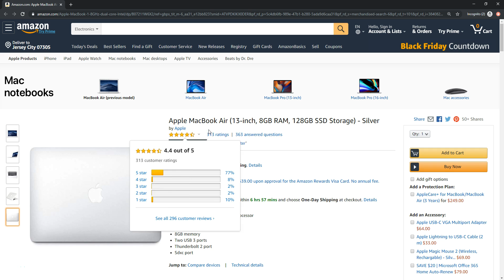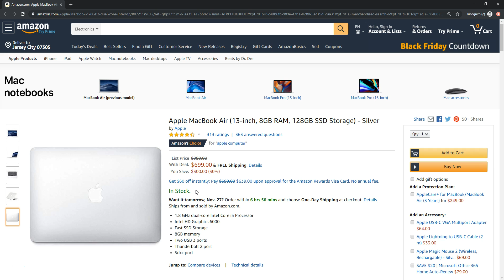MacBook Air Black Friday 2019 (30% OFF!)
MacBook Air Black Friday 2019

Apple MacBook Air (13-inch, 8GB RAM, 128GB SSD Storage) - Silver
MacBook Air 13 inch Black Friday 2019